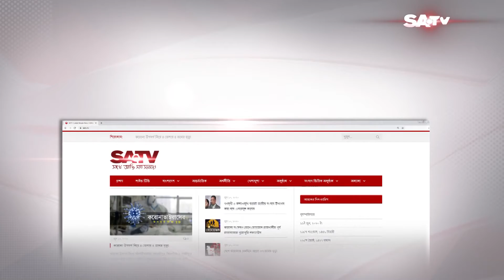চাঁদপুরে শিল্পী সমীরণ দত্ত গড়ে তুলছেন এক ব্যতিক্রমী শিল্পকর্ম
SA TV Location:
Bangladesh